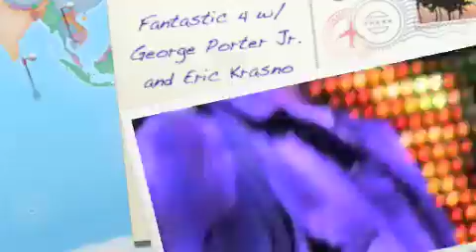Fantastic Four on Jam Cruise 8 w/ Skerik and Robert Walter getting really funky!